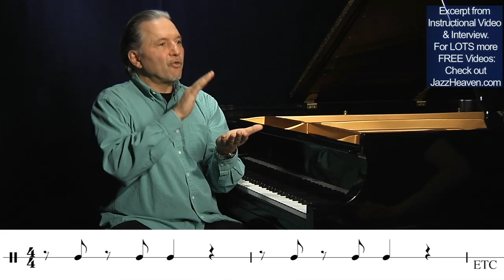*JAZZ RHYTHM Lesson* MASTER Jerry Bergonzi: Great Exercise Improve Your Jazz Rhythm Lesson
for more FREE Jerry Bergonzi Videos! This was an excerpt from Jerry Bergonzi's "Creating a Jazz Vocabulary Vol. 3" (MELODIC RHYTHM). Jam-packed Jazz Improvisation Lessons: 2h Lesson, 60-min Interview, Performances, Play-Along MP3s, PDFs & lots MORE.

A master jazz saxophonist AND master jazz improvisation teacher!
A rare combination, indeed.
Also feat. Brian Levy (sax/piano)

- other killer jazz improvisation instructional videos for all instruments with Kenny Werner, Jean-Michel Pilc, Walt Weiskopf, Vince Herring, Lee Konitz and MORE.
(Plus jazz instructional videos with MANY other great jazz artists like Oz Noy, Eric Harland, Ralph Peterson, Ari Hoenig, Lage Lund, Gilad Hekselman, Ingrid Jensen, Geoffrey Keezer, Enrico Pieranunzi & more.)

to check out many more How to Play Jazz Exercises & Lessons!

Tenor saxophonist, Jerry Bergonzi, is an internationally recognized jazz performer, composer, author and educator. His music is renowned for its innovation, mastery, and integrity. Relentless drive, inner fire, total command, awesome technique, elastic lyricism, rich resonance, world-class, a musical visionary, are among the rave reviews credited to his sound. Bergonzi's music has been applauded throughout the world at festivals, concert halls, and jazz venues and his dedication to jazz music has been well documented by an extensive discography. The Italian label, Red Records, was Bergonzi's greatest supporter. "Red Records was the first label that really believed in my music." says Jerry. They released four CD's with Bergonzi as the leader, including, Lineage, a live recording featuring Mulgrew Miller, Dave Santoro, and Adam Nussbaum. Jerry later played with the Red Record all-stars including Kenny Barron, and Bobby Watson, as well as on a number of other Red releases with Salvatore Tranchini, Fred Hersch, and Alex Riel. He has also performed and recorded with the George Gruntz Big Band, the Gil Evans Orchestra (Miles Davis in Montreaux), and 12 Jazz Visits in Copenhagan for Stunt Records. The Riel Deal, on Stunt, featured drummer Alex Riel, Kenny Werner and Jesper Lundgaard, and was awarded a Grammy in Denmark for best jazz recording in 1997. An association with Daniel Humair and the late J.F.Jenny Clark yielded a number of recordings for the French, Label Bleu. One of which was Bergonzi's CD, Global Summit, it featured Tiger Okoshi, Joachim Kuhn, Daniel Humair and Dave Santoro. This was the product of one of three National Endowments awarded Bergonzi. Another project with pianist Kuhn won the accolade Best Jazz Album in France 1992. Among the many other artists that Bergonzi has performed and recorded with are; John Abercrombie, Nando Michelin, Antonio Farao, Bill Evans (with the National Jazz Ensemble), Joe D'Orio, Eddie Gomez, Miroslaz Vitous, George Mraz, Billy Hart, Andy Laverne, Steve Swallow, Hal Galper, Roy Haynes, Charlie Mariano, Bob Cranshaw, Ray Drummond, Billy Drummond, Danny Richmond, Danny Gottlieb, Dave Holland, Jack DeJonette, Paul Desmond, Bennie Wallace, Gerry Mulligan, Hal Crook, Herb Pomeroy, Mike Manieri, Mark Johnson, Michel Portal, Marcel Solal, Pat Martino, Franco Ambrosetti, and many more. The Double-Time Records label has released most of Bergonzi's recent work. Just Within, Lost in the Shuffle, Wiggy, and A Different Look, were recorded by Bergonzi's burning organ trio, with Dan Wall and Adam Nussbaum. Also on Double-Time, The Dave Santoro Standard recordings feature Bergonzi's swinging tenor along with drummer Tom Melito and pianists Bruce Barth and Renato Chicco. As a band leader, Bergonzi has performed worldwide at the Red Sea, San Remo, Moomba, and North Sea Jazz festivals, to name a few. He has appeared at the World Saxophone Congress in Montreal, Canada and Valencia, Spain with fellow saxophonist Philippe Geiss. Bergonzi's performance at the Subway in Cologne has been featured on the German TV series, Round Midnight. His quartet performs at Duc de Lombarde in Paris, the Fasching in Stockholm, the Jazz House in Copenhagan, and the Bird's Eye in Basel, and many others. Today, Bergonzi makes his home in Boston area with his wife and two children. He continues to teach and perform worldwide. He endorses Selmer Saxophones, Rico Reeds and Zildjian Cymbals. "This guy is the real tower of power. His bold penetrating tone and furiously paced streams of notes make for a commanding voice indeed. His passionate improvisations are marked by a consistency of strength in every register and a penchant for harmonic development." Bill Milkowski Downbeat Review

Hope you enjoyed this Jazz Improvisation Lesson